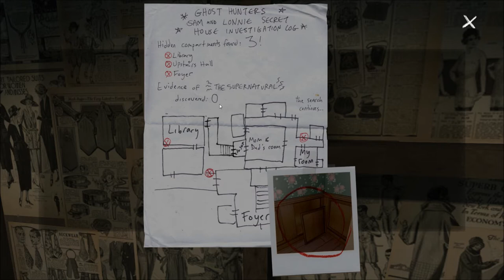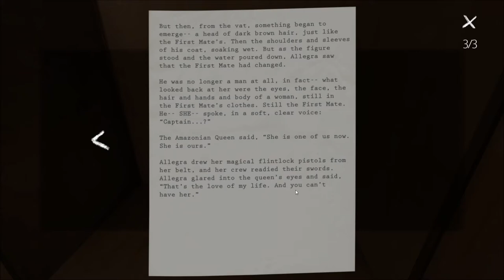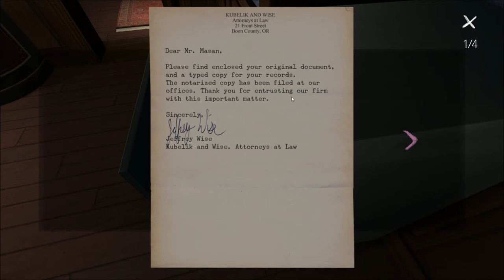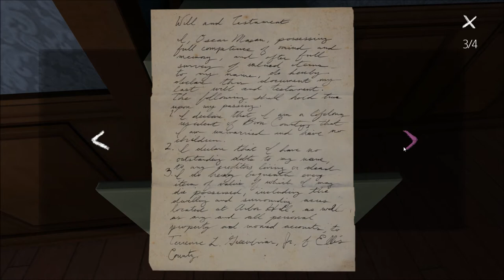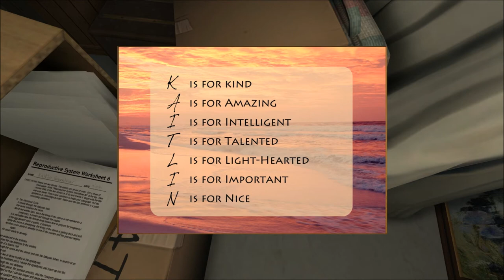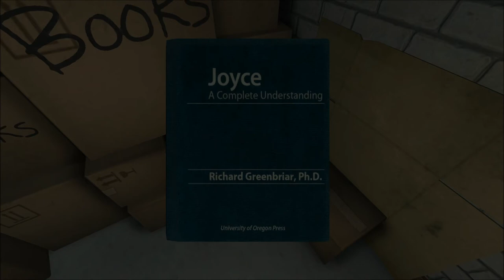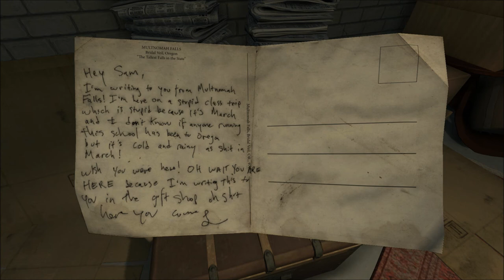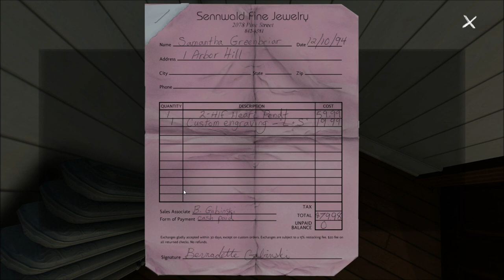Let's Play Gone Home - Episode 4 - Secret Passageways!!!!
This old house gets more awesome every minute. Sam and Lonnie discover secret passages while investigating paranormal activity. Katie follows in their footsteps to uncover more clues.

This is a blind let's play of The Fullbright Company's adventure game, Gone Home.
This game was a 2013 Finalist for Excellence in Narrative at the Independent Games Festival.
Please do not spoil the story for myself or any of the viewers who have not played. Thank you.